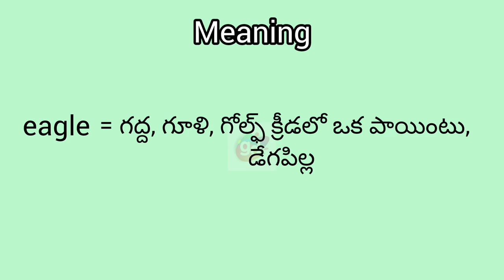eagle meaning in English & Telugu || Googul Dictionary